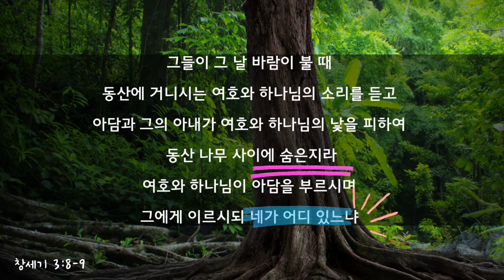부르시는 하나님